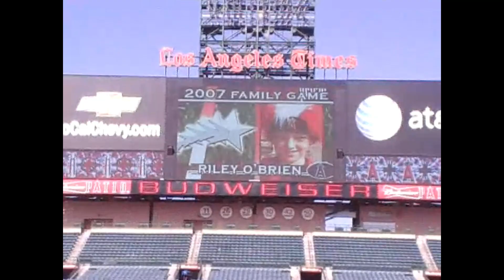2007 Angels players Family day!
This video is from Angels players family day in 2007.  We had such an amazing day at the Angels stadium.  All the players and families came before the game to have a family fun afternoon on the field.  Mike Butcher is my sisters husband that was the pitching coach for the Angels so we were able to participate in all the fun family activities.  The kids had so much fun.
Fun day on the field and then the game and after the game the kids and family were able to go back on the field.  A very special day.
Cheers,
 Love the O'Brien Family